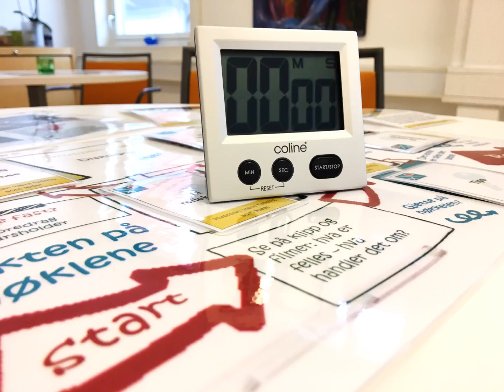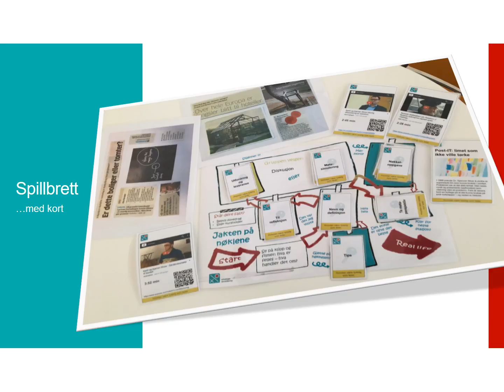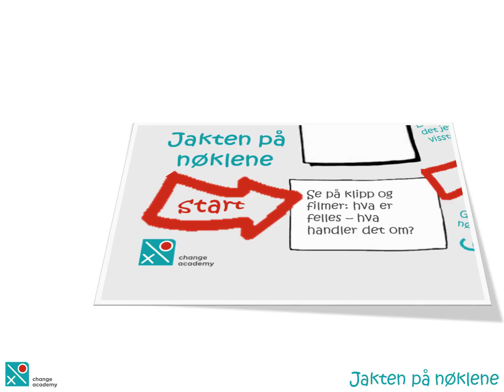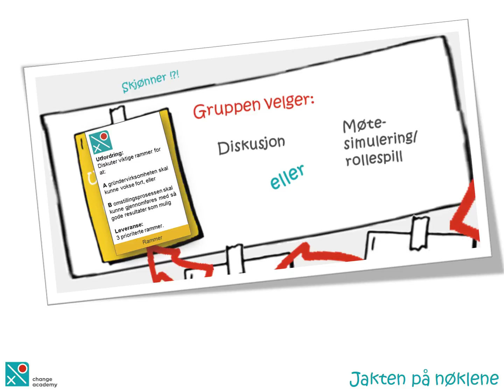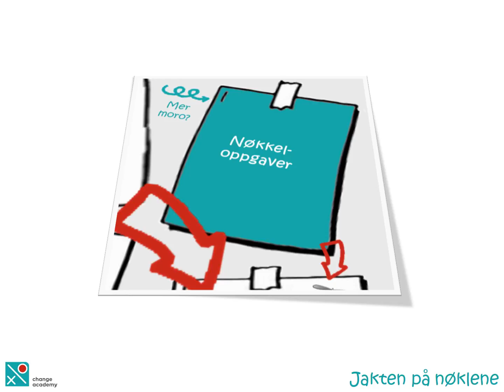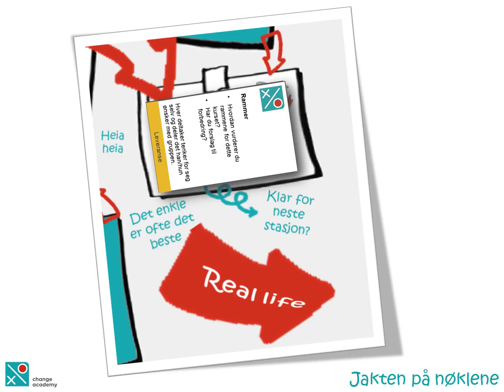Presentasjon av spillkurset Nøkler for ledere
Presentasjon av hvordan et spillbrett er en viktig del av kurset Nøkler for ledere - Lederens viktigste verktøykasse.